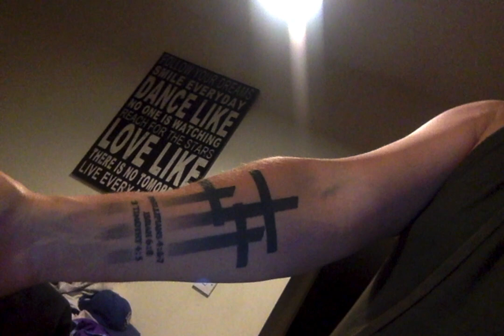religious man hears about relationship and Jesus completed work. a very beautiful emotional video.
Lee Strobel's Case for Christ